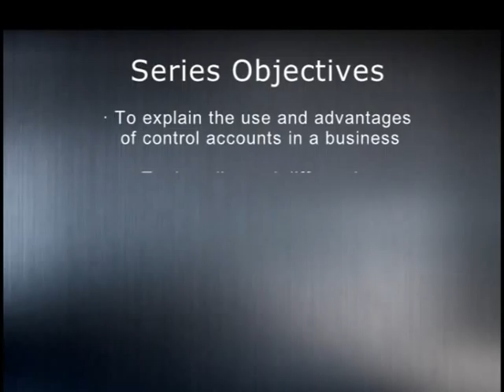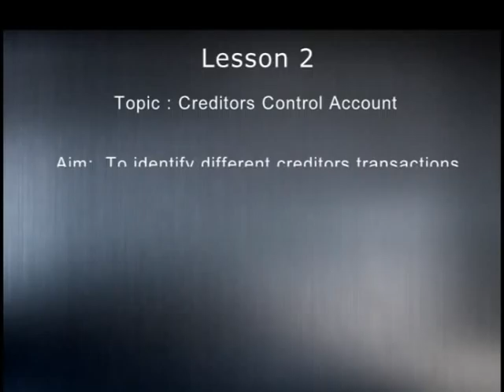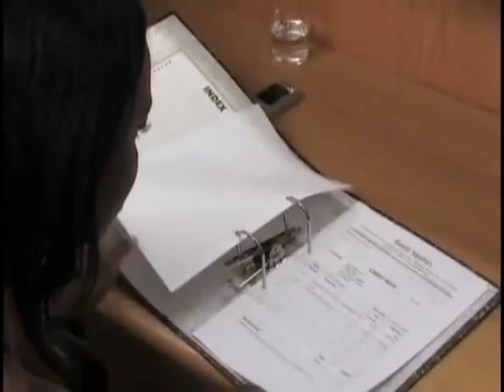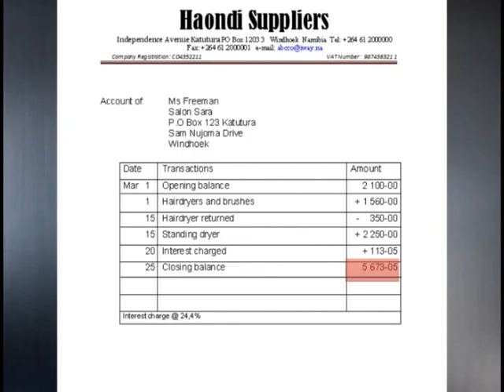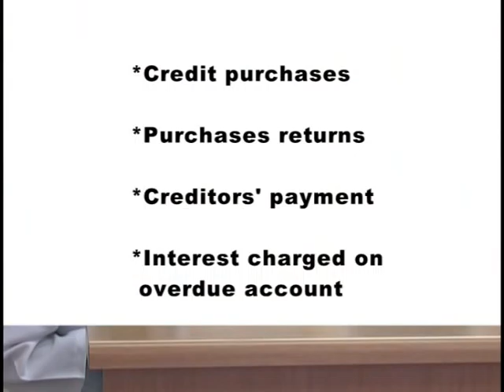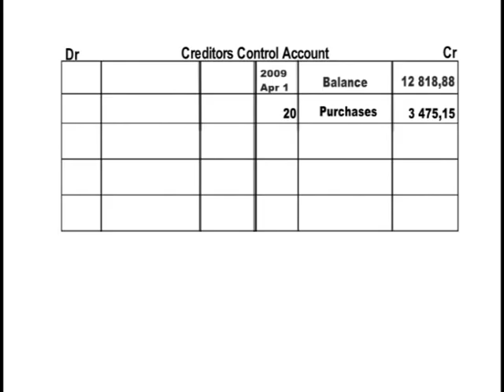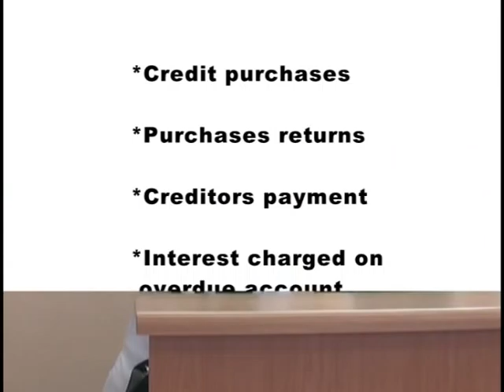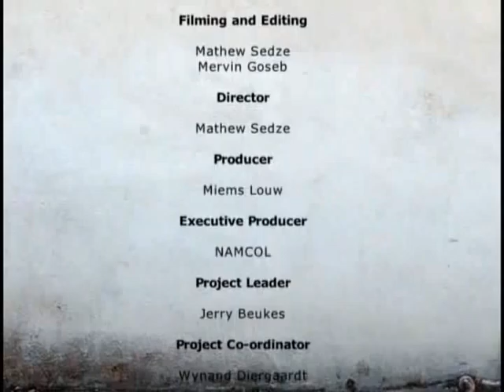JSC Accounting - Lesson 2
The Namibian College of Open Learning (NAMCOL) has produced 16 video lessons, developed through a multimedia capacity-building programme supported by the Commonwealth of Learning (COL). The videos, for students in Grades 10 (JSC) and 12 (NSSCO), cover lessons in English, Mathematics, Physical Science and Accounting. They were developed by NAMCOL staff, supported by training from Mindset Network. 2009.